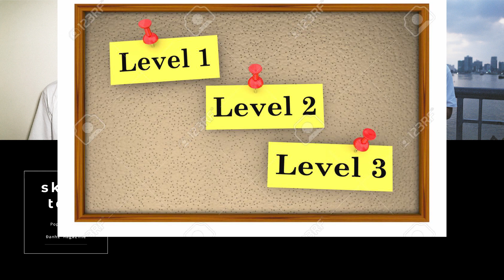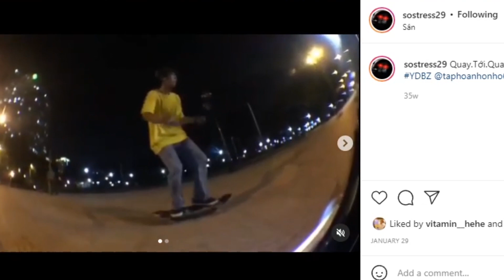Skate Talk Vietnam EP#3 | with Cẩm Vũ | Tài trợ trong trượt ván, skate brand và chủ đề sân trượt.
Skate Talk - Podcast chia sẻ và bàn luận về những điều xung quanh Trượt ván tại Việt Nam và trên thế giới

Trong tập Skate Talk lần này,  tụi mình rất vinh dự khi có được sự góp mặt của một người anh em thân thiết, Cảm Vũ, để cùng nhau nói qua về chủ đề tài trợ trong trượt ván, cũng như là về các skate brand và sân trượt.
Time stamp:
0:00 - 8:52 Chia sẻ về trượt ván cùng Vũ
8:53 - 14:19 Xin tài trợ giới thiệu qua về tài trợ trong trượt ván
14:20 - 20:00 Có các kiểu tài trợ nào ?
20:01- 25:35 Những đặc điểm khi cân nhắc về tài trợ
25:36 - 30:02 Chia sẻ về chuyện tài trợ
30:03 - 43:38 Chia sẻ về video trượt
43:39 - 52:30 Những sản phẩm nào được tài trợ và phụ kiện đi trượt
52:31 - 59:06 Cảm hứng trượt từ giá trị tinh thần
59:07 - 1:04:18 Skateshop sản xuất deck riêng
1:04:19 - 1:13:48 Chia sẻ về chuyện tài trợ
1:13:49 - 1:25:36 Chia sẻ về skater và giày trượt
1:25:37 - 1:45:15 Chia sẻ về chủ đề Skate Park
1:45:16 - 1:54:08 Cồng đồng Trượt Ván đoàn kết phát triển
// Ghé qua trang của Cẩm Vũ //